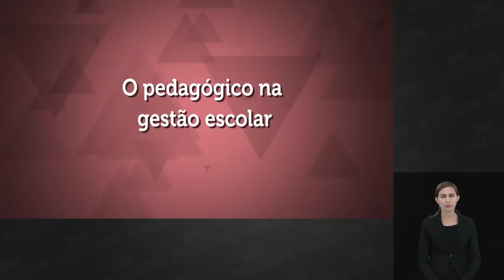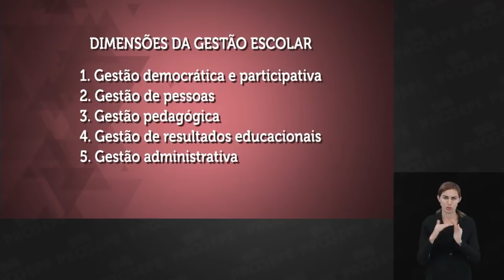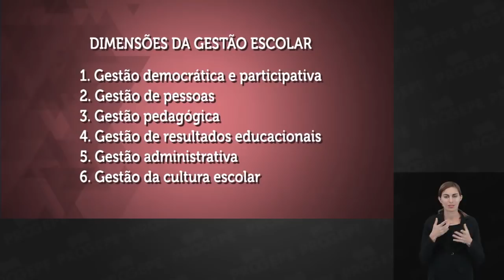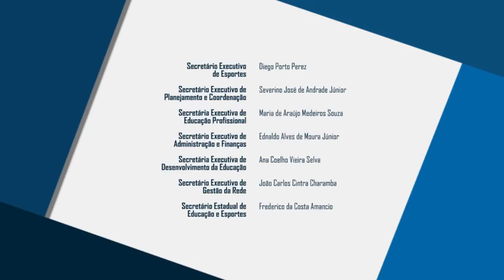PROGEPE 2019 | Módulo 11 | Gestão Escolar | Aula 02